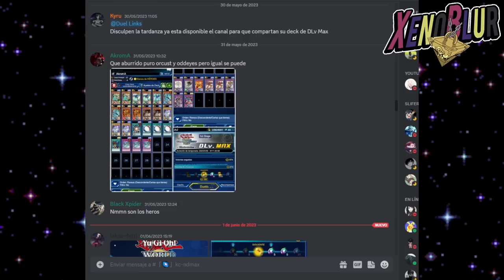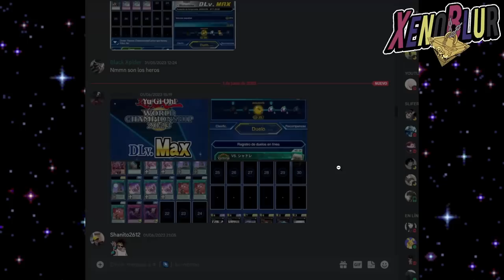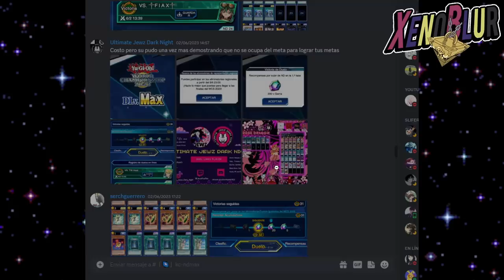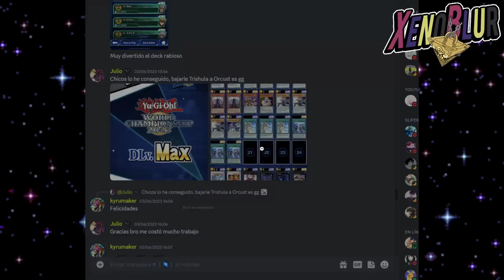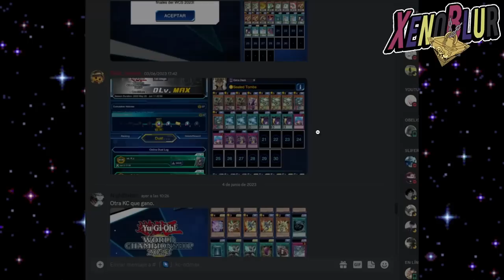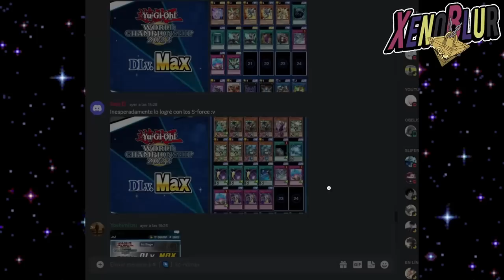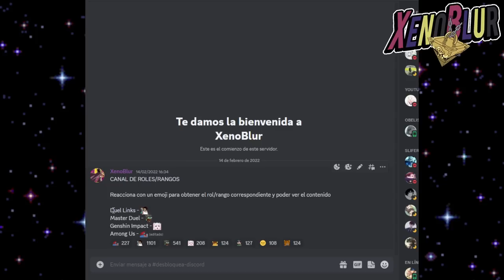14 DECKS DLv 25!! Fácilmente llegaron a ND MAX en 1 semana | Yu-Gi-Oh! Duel Links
Decks MUY VARIADOS que ya están en la segunda fase del WCS 2023